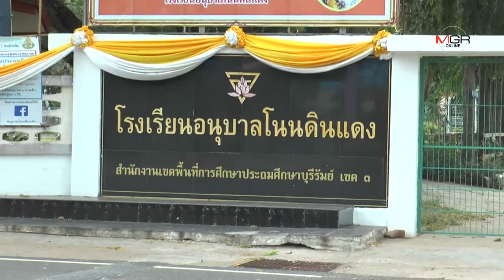ผอ.โรงเรียนบุรีรัมย์ยอมรับครูใช้ไม้เท้าตีหัวเด็กแตกจริง อ้างปรามไม่ให้เล่นกัน-ไม่เจตนาโกหก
ผอ.โรงเรียนบุรีรัมย์ยอมรับครูใช้ไม้เท้าตีหัวเด็กแตกจริง อ้างปรามไม่ให้เล่นกัน-ไม่เจตนาโกหก 22/07/2019